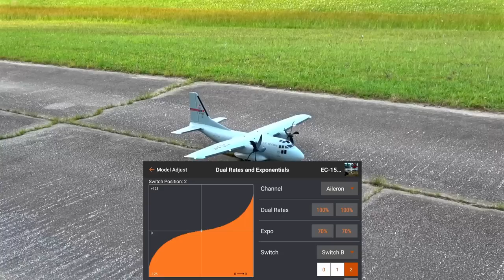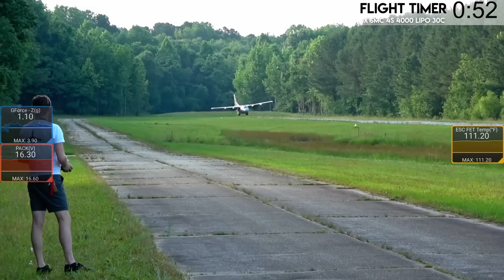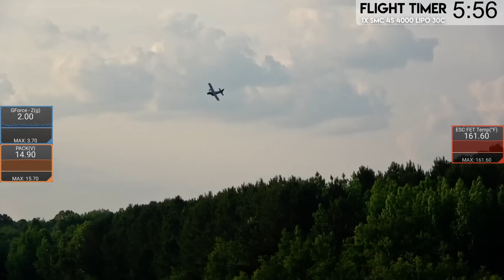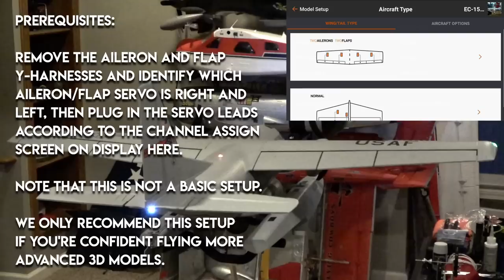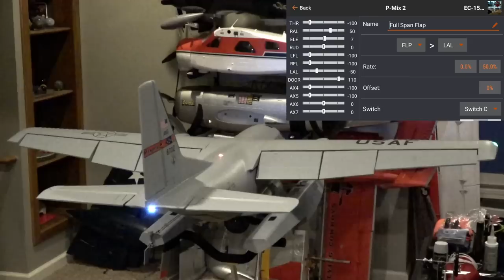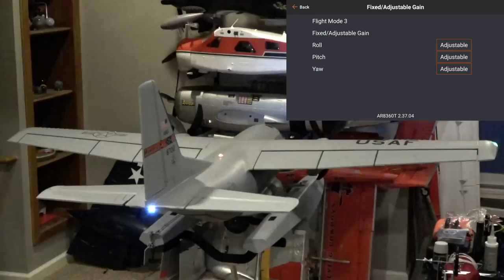Simply the Best Cargo Plane We've Ever Flown - E-Flite EC-1500 1.5m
We asked for it for Christmas, and Christmas came in June. The EC-1500 from E-flite is our favorite foam prop airplane ever, and it's better than before! Now with all sorts of upgrades to make it the definitive edition of the classic EC-1500.

Preorder now before it sells out!

Rust-o-leum Gray Primer (to paint match the floats to the plane)

Horizon Hobby is running a promo on those packs (through 6/8/23) - 3x points for RC club members, PLUS preorder a BNF Basic version airplane (like the EC-1500!) and receive a coupon by email (on 6/9/23) to get 50% off MAP ($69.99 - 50% = $35.00) of a Spektrum 4S 4000mAh 30C Smart G1 battery (SPMX40004S30)

0:00 EC-1500 Overview
2:15 CG, Rates, Expo
3:15 Mix Demos
3:45 Flight w/ Spektrum 4000 30c LiPo
6:28 Flat Spin Potential
7:00 Landing & Full Scale Cirrus Landing
7:40 Resuming Flight | Full Span Aileron vs Small Aileron Roll Demo
8:20 Harrier Flap Mixing Demo
10:00 Touch & Goes
11:10 Rolling Harrier Circle
11:40 Landing
12:10 Initial Overview & Thoughts
13:05 Float Flying Overview
13:55 Turbulent Flight w/ Spektrum 4000 30c LiPo
15:12 Flat Spin
15:45 Touchdown
16:10 Turbulent Hovering & Rolling Harrier Circle
17:05 Touch & Go
19:32 Landing
20:18 Review & TwoBros Score
23:01 Harrier Performance (All Types)
23:45 Flat Spins & Hovering
24:30 Float Maneuvering Caution & Wind
25:32 Quick Differences
26:02 Setup Guide for Maximum Performance